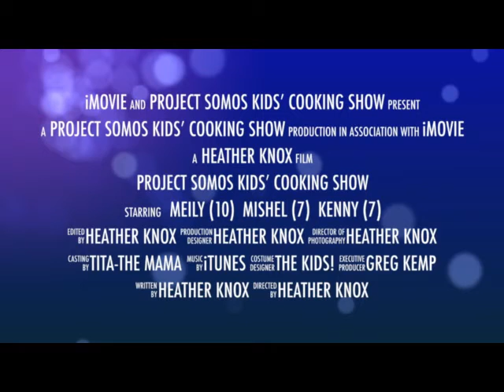Kid's Cooking Show Trailer!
Take a look at the Project Somos Kid's Cooking Show!